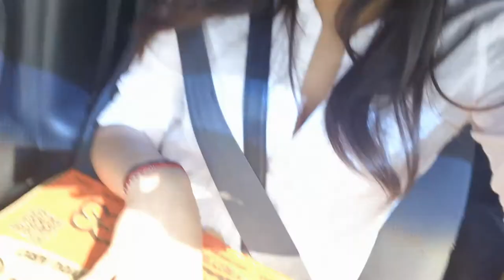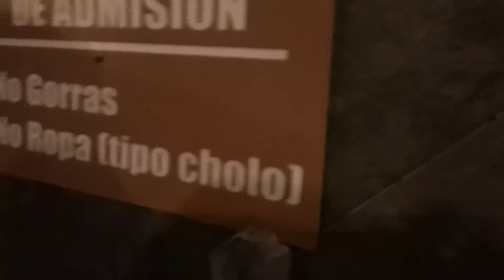PDA (05/12/12) Day 19